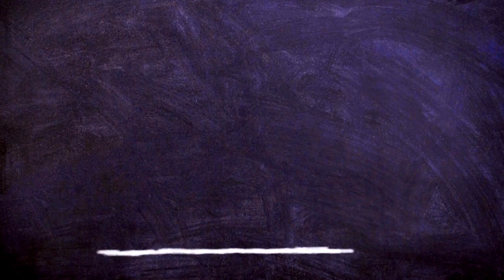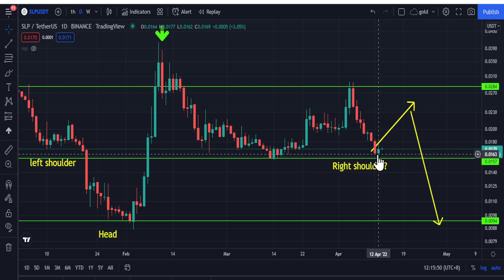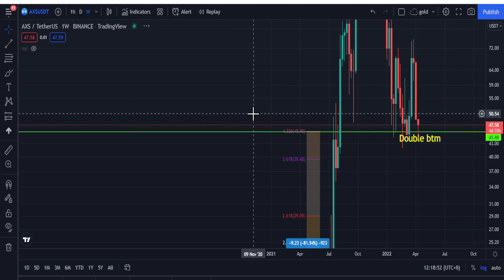slp [SLP | NEWS | TA] Smooth love potion - SLP & AXS Price Prediction, news and Technical Analysis!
SMALL LOVE POTION - Small love potion CRYPTO - SLP CRYPTO - Small love potion PRICE UPDATE! Small love potion 13 APRIL PRICE PREDICTION 2022! SLP PRICE PREDICTION AND ANALYSIS!

SLP 😉 - Crypto video
AXS - axie infinity and SLP price prediction!

SLP daily market analysis 13 April 2022 Price Prediction! This video will update you on Slp and break down its overall market structure, following its recent rally📈

smooth love potion  prediction
slp prediction
smooth love potion coin prediction
slp coin prediction
slp coin
slp token
slp
axie infinity
axie infinity price prediction
axie price update today
smooth love potion coin
 smooth love potion token
slp smooth love potion price
slp smooth love potion
slp smooth love potion price prediction
smooth love potion slp price
smooth love potion slp
smooth love potion slp price prediction
smooth love potion price prediction 2022
slp price prediction 2022
smooth love potion crypto
slp crypto
crypto slp
crypto smooth love potion coin
smooth love potion coin crypto
smooth love potion token crypto
slp price prediction
slp coin
slp
smooth love potion
axie infinity
bitcoin
axie
crypto
smooth love potion 2022
smooth love potion analisis
small love potion
binance
cryptocurrency
slp cryptocurrency
slp prediction
slp crypto
slp predictions
analysis
slp analysis
slp technical analysis
slp
slp news
slp update and review
slp forecast
slp update
slp price
price prediction
token
coin
slp token
review
update
news

The video also talks about potential price target for bearish case.

If you are interested to learn more about investing, consider📕 eBOOK to shorten your learning curve. ( Fish to Whales):

Minecraft is Warren Buffett's baby. Roblox had a fight with Minecraft. Katie Perry interfere to stop them! Lava and River for the win!

SPY BTC SOL ETH CRO ADA SLP LINK and other Alt Coin Analysis. Daily Crypto Updates, Bitcoin Crypto BULL MARKET Live Updates – April 2022